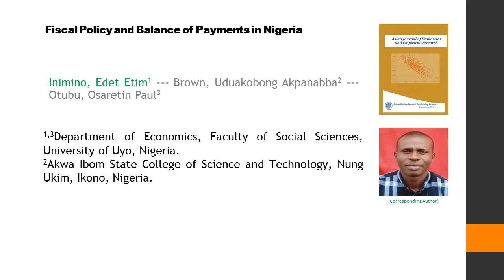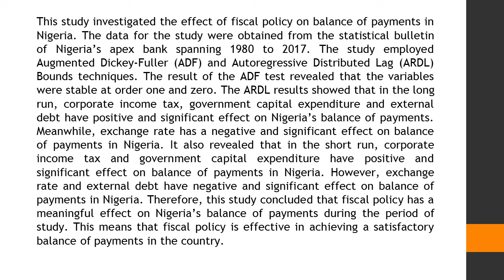Fiscal Policy and Balance of Payments in Nigeria AJEER 2020 72 207 216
Fiscal Policy and Balance of Payments in Nigeria